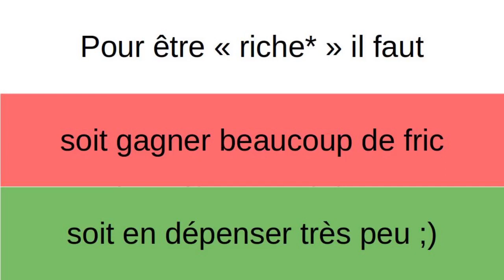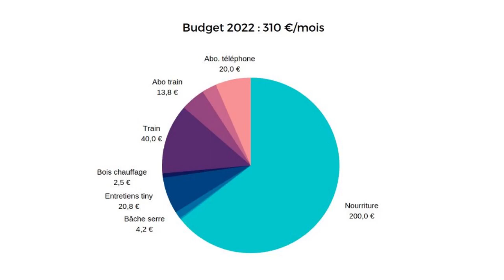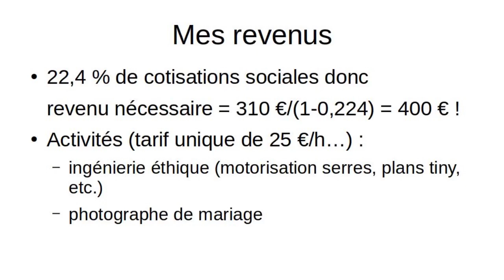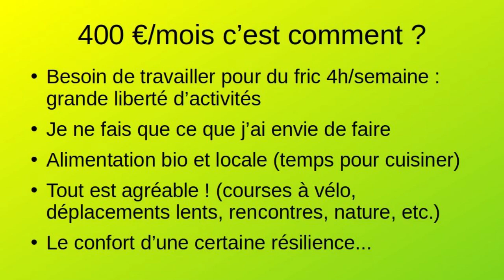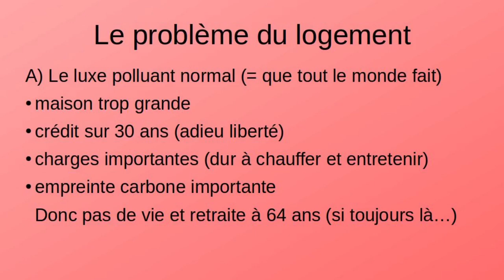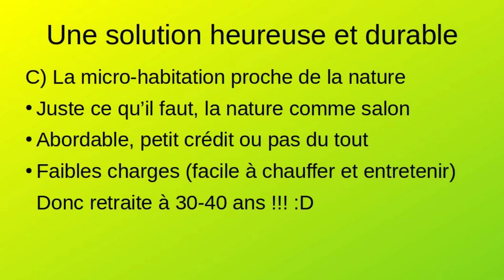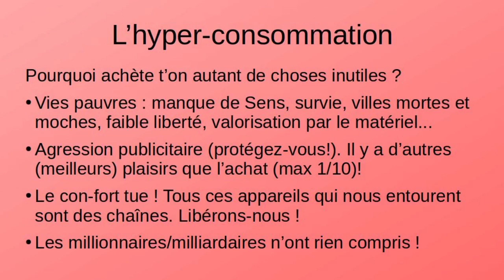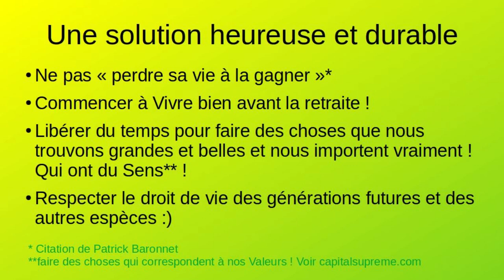NVHD #25 Budget et Vie !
Après deux ans de préparation, 6 mois de wwoofing pour apprendre un minimum, et une longue recherche de terrain, c'est fait, j'y suis ! C'est parti pour une nouvelle vie que j'espère bientôt durable et nettement plus heureuse que la norme actuelle !

Dans cette vidéo je parle de mon budget de 300 €/mois et de tous les avantages de Vivre confortablement avec peu :D

N'hésitez pas à choisir la définition la plus faible (roue dentée en bas à droite de la vidéo) tout en restant acceptable afin de réduire la pollution du visionnage.

Sommaire :
00:00 Introduction
00:39 Devenir "riche"
01:21 Mon budget
05:07 Mes revenus
10:37 Réduire ses dépenses, exemple voiture
13:39 Problème du logement et solution
17:13 L'hyper-consommation
21:22 Une solutions heureuse et durable :D

Si cette vidéo vous a appris quelque chose d'utile, merci d'avance pour votre pourboire ;)